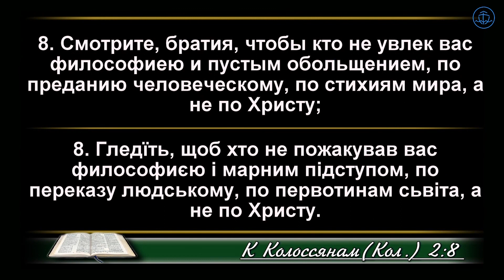Один на один з проблемою - Руслан Прохор проповідь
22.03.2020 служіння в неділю